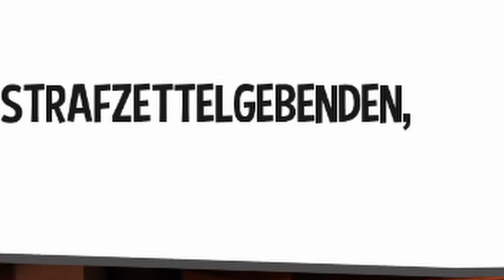A FINALE IN TIME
keine Ahnung ob ich probleme bekomme, weil die endboss theme durch Rivers in the desert ersetzt wurde ( °-° )